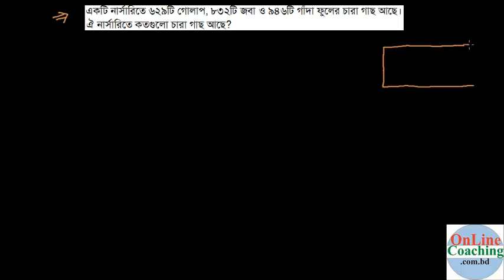৮। একটি নার্সারিতে ৬২৯টি গোলাপ, ৮৩২টি জবা ও ৯৪৬টি গাঁদা ফুলের চারা গাছ আছে।